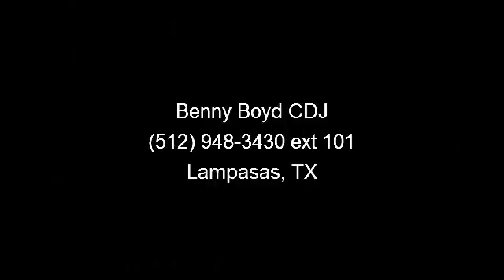2014 Ram 3500 - Benny Boyd CDJ - Lampasas, TX 76550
New Inventory*** Classy!! 4 Wheel Drive!!!4X4!!!4WD** Want to feel like you've won the lottery? This Vehicle will give you just the feeling you want, but the only thing your long lost relatives will be after is a ride!! This 3500 won't last long at $8,369 below MSRP. It has great optional equipment such as: Engine: 6.7L I6 Cummins Turbo Diesel, Dual Rear Wheels, Transmission: 6-Speed Automatic 68RFE, Monotone Paint Application, Convenience Group, Tires: LT235/80R17E OWL On/Off Road, Single Disc Remote CD Player, Keyless Go, 3.73 Rear Axle Ratio... A Better Buy from Benny Boyd! VIN: 3C63RRNLXEG123275